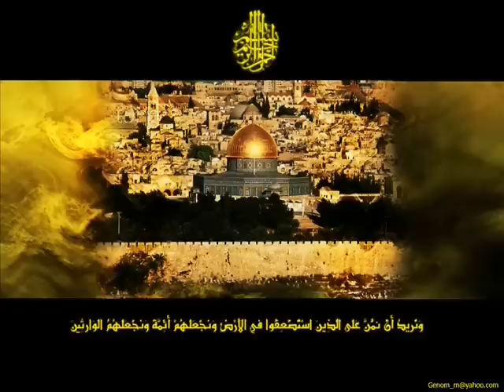يا ليتهم تركوا القصور لنفسهم وبنوا لأجلي من صخور القدس قبرا